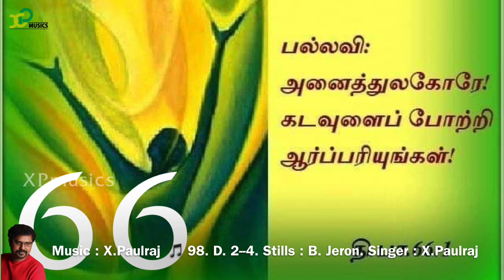Responsorial Psalm |Catholic Mass|psalm66 |22nd April 2021|X Paulraj |XP musics |Catholic Mass hymns